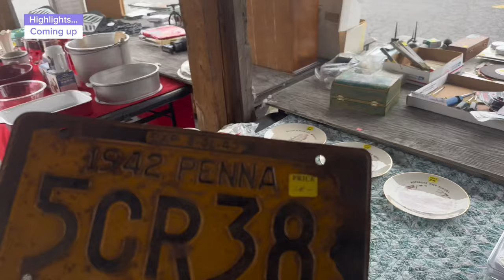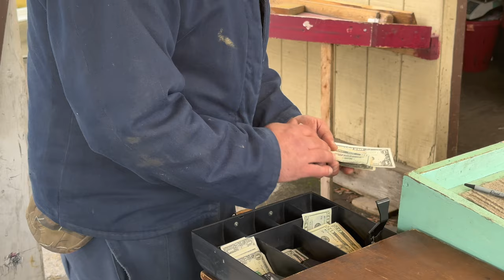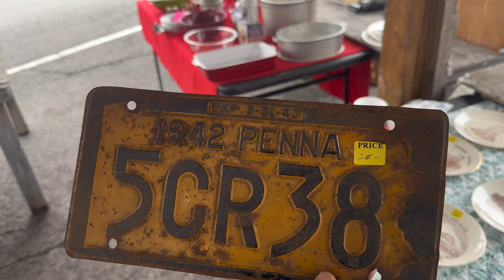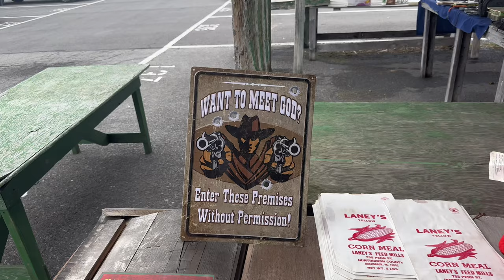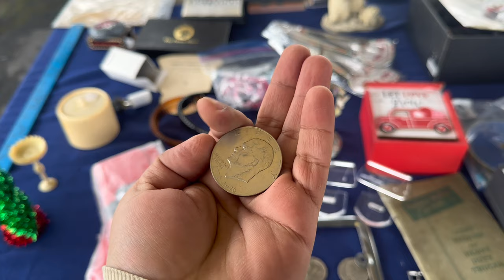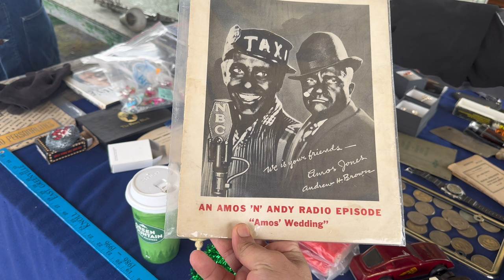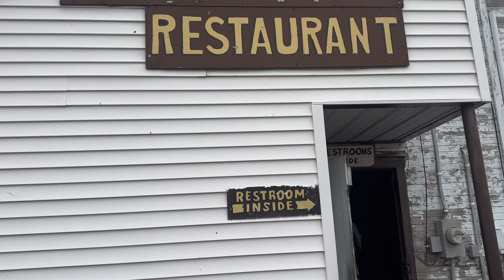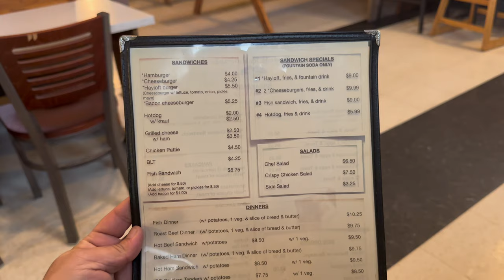Amish Village Visit | With English Subtitles | Village Life In USA | Shakoor Amezai Vlogs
You will not believe that the most classic conservative lifestyle is being led in the most modern state and Society: USA. USA carries incredible diverse colors of life and cultures. Do you wana see an amazing face of United States of America?  Lets  have a tour with me to the village of beautiful people living a beautiful life style in rural Pennsylvania. They are Called Amish. Amish are originally Swizz German who migrated and settled in Pennsylvania in 17th Century.  The Amish are successful in keeping alive the centuries old the tradition of life style. They do not use any facilities of Modern world, and they have very good and logical reasons for it.  We will also visit Amish cattle Auction Market, and their fruit market located in Bellville.

The Amish don't use any modern tools. This abstinence is not purely based on belief system: they have very good reasons for it. For instance, The Amish don't like to be on videos. They fear that videography and Picture cause pride and arrogance; Humbleness is the main attribute of their value system.

 Some Gentleman consent to take their videos.  The Amish are known for simple living, plain dress, Christian pacifism, and slowness to adopt many conveniences of modern technology, with a view neither to interrupt family time, nor replace face-to-face conversations whenever possible, and a view to maintain self-sufficiency. The Amish value rural life, manual labor, humility and Gelassenheit (submission to God's will). As they rarely accept converts, maintain a separate language and culture from surrounding populations, and hold their faith in common, they have been described by scholars as an ethnoreligious group, combining features of an ethnicity and a denomination.

The Amish are very Hardworking people, very decent and humble people. They are very interesting People. Speak Pennsylvanian Deutsch Language. German Variant.